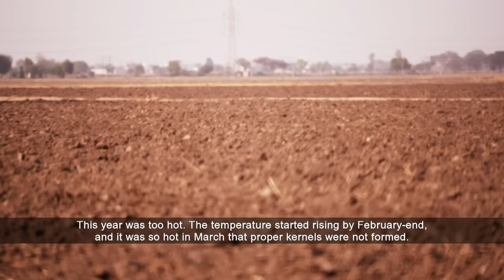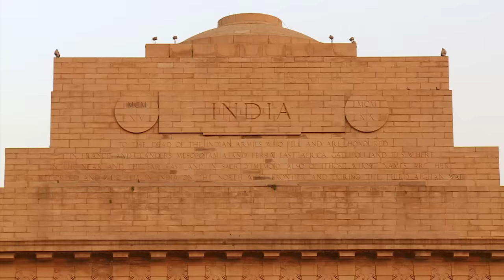India’s Extreme Summer: Will 45°C Heatwaves Leave Us Out Of Wheat? | Insight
India experienced an unprecedented heatwave this year. As temperatures regularly soared past 45°C in the northern parts of India, the country’s wheat producing regions, crops wilted in the fields.

Indian farmers saw their yields plummet, leading to debt and ruin. At the same time prices of wheat and related products skyrocketed, and ordinary consumer bore the brunt of rising inflation. Food security is at risk.

India eventually moved to ban wheat exports, but there are concerns that the heat wave is not an anomaly, but an increasingly regular occurrence caused by climate change.

Can Indian farmers weather this crisis, and is this a sign of things to come?